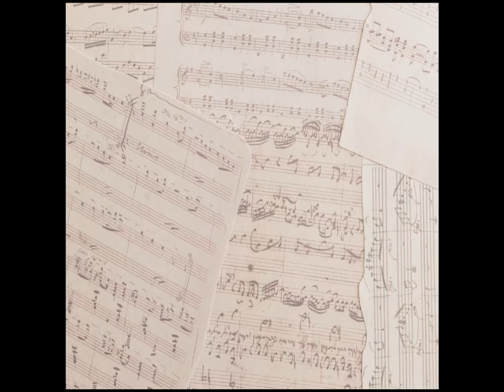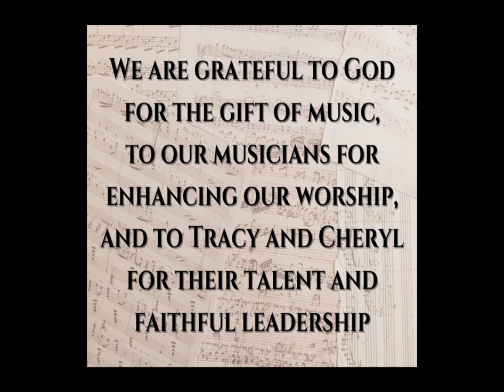Culpeper Presbyterian Church- Music Appreciation Video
At our worship service on October 23, we recognized the role of music in worship and recognized the contributions of our musicians. We are grateful for the talent and leadership of our staff musicians, Tracy Hayes and Cheryl Jarvis.